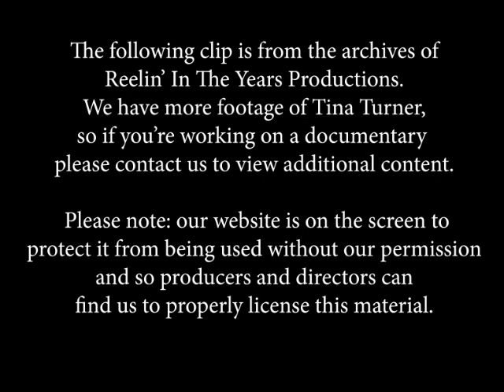Tina Turner • "Addicted To Love/What's Love Got To Do With It • 1987